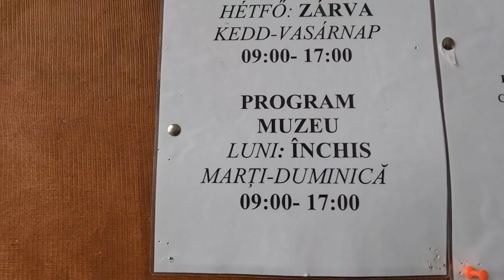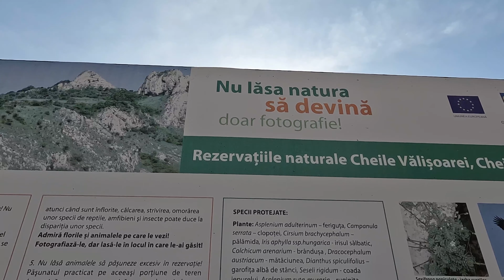Rimetea, satul din patrimoniul UNESCO care trebuie sa fie un exemplu! Mocanitar prin lume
Imi place sa vad lumea si am zis sa o si documentez. Cu cat calatoresc mai mult vreau sa povestesc oamenilor de proiectul nostru si sa aducem cat mai multi sa ne viziteze.
Am un plan maret. Vreau sa ajung sa vad toate liniile de mocanita din lume si in acelasi timp sa imi iau lectii de la cei care au realizat proiecte grandioase. Urmeaza lucruri de toata frumusetea.